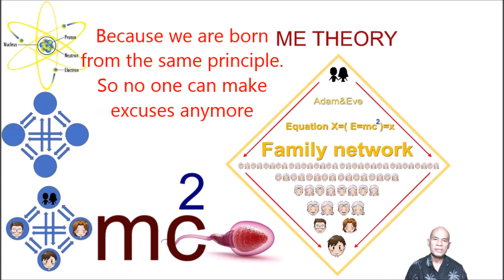เวลาแห่งความเข้าใจ ถ้าเข้าใจหลักการฯ ที่ "คุณพ่อ ซัน เมียง มูน" ค้นพบเราจะมองเห็นเส้นทางชีวิตตรงกัน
Time of understand ถ้าเข้าใจหลักการฯ ที่ "คุณพ่อ ซัน เมียง มูน" ค้นพบเราจะมองเห็นเส้นทางชีวิตตรงกัน

If you give the truth  That is the greatest giving
 Big Give for Safe World Together Active Principle for Active Understand @ "Life to Life Theory" "ทฤษฎีชีวิตต่อชีวิต" โลกจะต้องปลอดภัยด้วยความแท้จริง
The world needs to be resolved "spiritual errors". After the spiritual errors are resolved. The world will automatically be ideal.
ทฤษฎีชีวิตต่อชีวิต ความแท้จริงแห่งพงศ์พันธุ์ ศาสตร์อุดมคติ สร้างพลังอันบริสุทธิ์ ของมติมหาชน เปลี่ยนแปลงโลกนี้